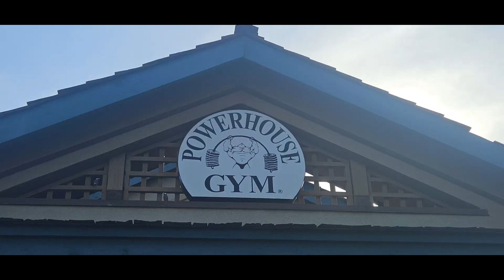Full Body Training Day 30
Full Body Circuit Training Day 30 of 30
Into the 5th Dimensional Realm of Reality!!!